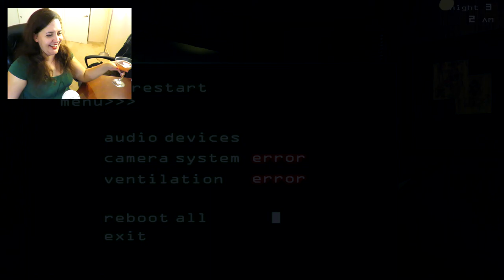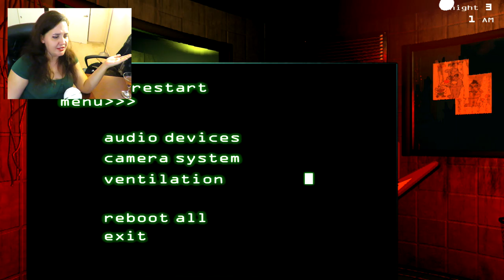Five Nights at Freddy's 3: NIGHT 3 | Cocktails & Consoles